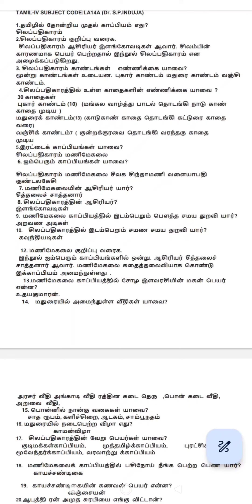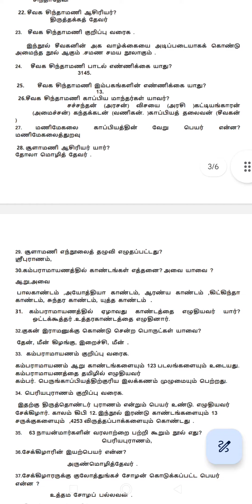Tamil LA14A தேர்விற்கான முக்கியமான வினாக்கள் 2 mark